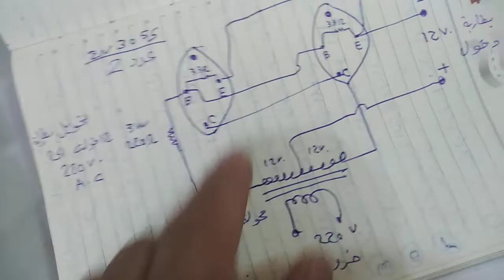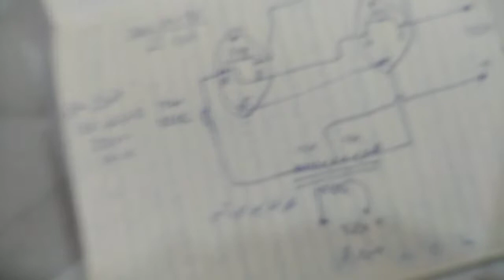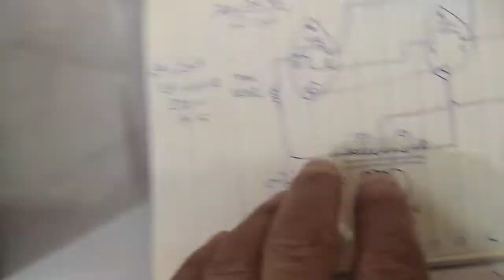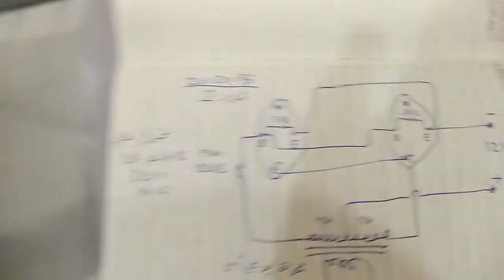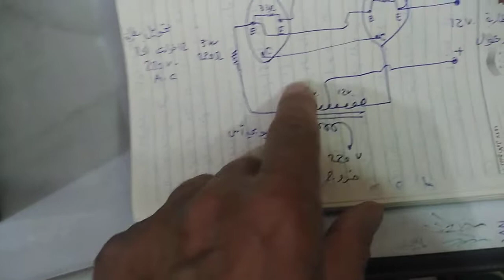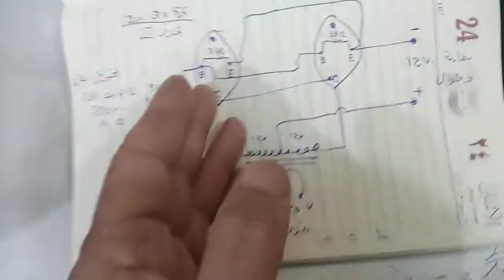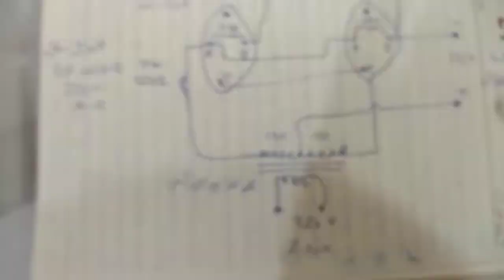الفرق بين جهاز ال ups والعاكسة البسيطة